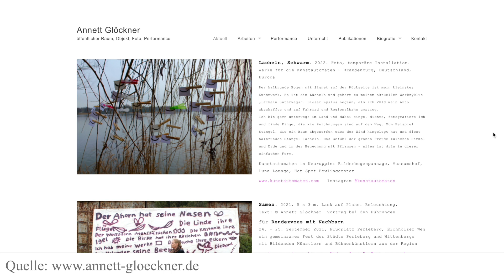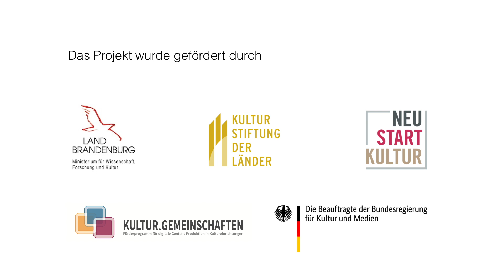Annett Glöckner im BVBK-Werkstatt-Gespräch - Focus Ost-Prignitz-Ruppin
Bei den Werkstatt-Gesprächen des Brandenburgischen Verband Bildender Künstlerinnen und Künstler e.V. (BVBK), am 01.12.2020, lag der Focus auf dem Landkreis Ost-Prignitz-Ruppin. Sechs Künstlerinnen und Künstler, darunter Annett Glöckner aus Gumtow / OT Barenthin, präsentierten ihre Arbeiten, Konzepte und aktuelle Projekte.